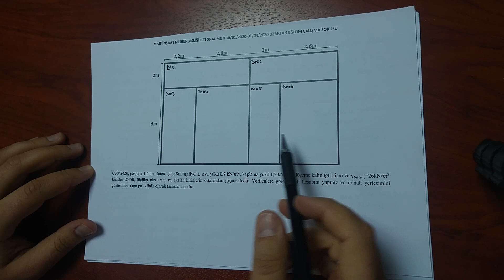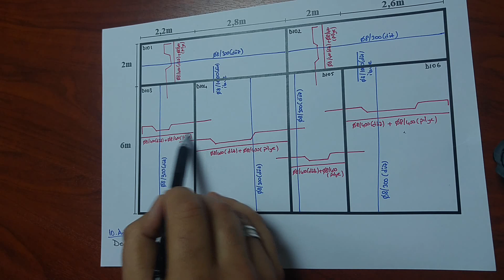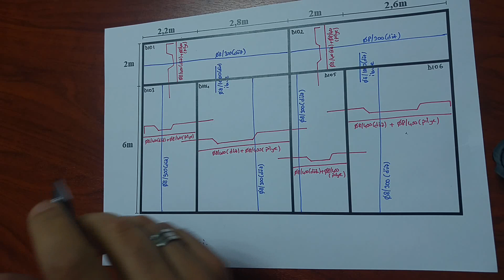Betonarme 2 (Tek Doğrultuda Çalışan Kirişli Döşemelerde Karşılaşılan Özel Durumlar)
Bu videoyu izleyerek Betonarme 2 konularından olan tek doğrultuda çalışan kirişli döşemelerde karşılaşılan özel durumlarla ilişkin döşeme hesapları ile alakalı bilgi sahibi olabilirsiniz.

Betonarme II (Çift Doğrultuda Çalışan Kirişli Döşemeler Konu Anlatımı ve Abak Okuması) videosuna ulaşmak için aşağıdaki linki tıklayabilirsiniz.

Betonarme II ( Çift Doğrultuda Çalışan Kirişli Döşemeler Soru Çözümü) videosuna ulaşmak için aşağıdaki linke tklayabilirsiniz.

Betonarme 2 soru çözümleri